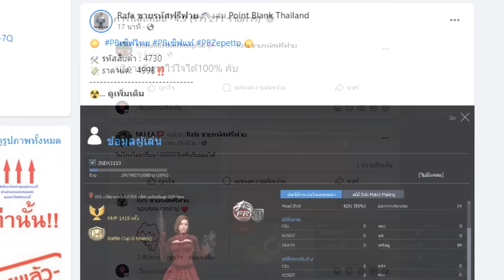[PB] Uzi Recamo กำลังจะเข้าไทย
หลุดปืนใหม่ก่อนเข้าเซิฟไทย Uzi Recamp ตอนนี้กำลังจะเข้าไทย

00:00 ต้นคลิป
00:52 โฆษณา
01:24 ก่อนเล่น
01:36 ใส่เบไว

My PC

CPU : Ryzen 7 5800X
GPU : RTX 3060 Aorus elite
Ram : 16 GB DDR4 bus 3200 Nox RGB
MB : Aorus b450 elite
SSD M.2 Black : 500 GB
HDD : 500 GB
Keyboard : Ultra nubwo X23
Headphone : Razer kraken v3
Mouse : Razer deathadder v2
Monitor : ACER VG252QXbmiipx (IPS 240Hz G-SYNC) 24.5 inch
Microphone : Hyperx Quadcast S
Wabcam : C922 Pro